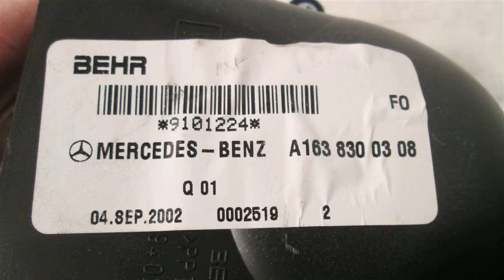2003 Mercedes ML320 Air REAR BLOWER MOTOR 1638300308 - mbiparts.com Used OEM Mercedes Parts -... OEM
2003 Mercedes ML320 Air REAR BLOWER MOTOR 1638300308 - mbiparts.com OEM
You can buy the product featured in this video by clicking: